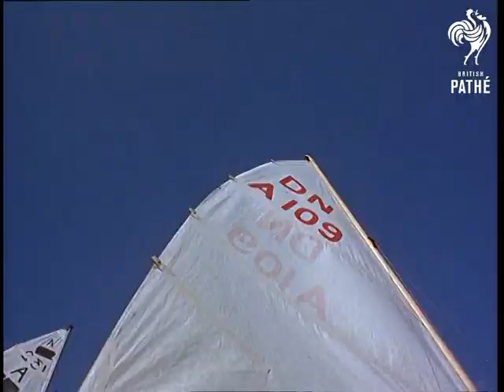Land Yachting (1966)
Near Leicester, Leicestershire.

Various shots of yacht sails against a blue sky.  High angled shot of a 'boat' yard - several people are fixing sails to go-carts / go-karts.  M/S of a man taking a tyre out of his car boot - he fixes it to his cart.  Various shots of people putting together the sail powered go carts.  The preparations are for a race between the Gravely Club and a Club from Fylde in Lancashire.  C/U of a man putting on a yellow anorak.

Various shots of sail powered land racers driving out onto a disused air field.  Low angle shot of the club flag.  Low angle shot of a girl putting on a crash helmet.  Various shots of the racers lining up for the start of the race.  C/U of a man fixing his helmet chin strap.  C/U of a race official lifting a red flag, the land racers speed off over the concrete air field.  Various L/Ss of the race in progress.  Point of view shot from inside one of the land racers.  M/S of a land racer skidding on one wheel.  M/S of the winner passing the chequered flag of the finishing line.
 FILM ID:349.11